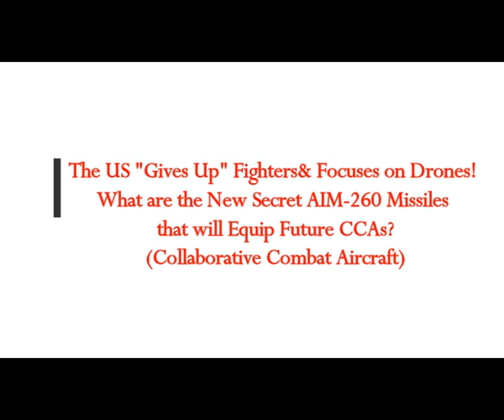The US 'Gives Up' Fighters & Focuses on Drones! New SecretAIM-260 Missiles Equip FUTURE CCA DRONES!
5) RUMBLE:    h
Translated from Greek article
Thumbnail image - usaf drones and planes CCA-8-940x450.png